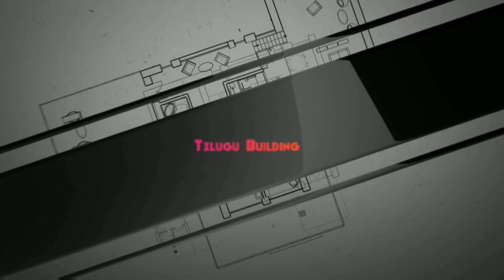Naparai stone price in telugu // Low cost flooring naparai cost // Naparai bandalu cost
TeluguBuildingconstruction Naparai stone price in telugu // Low cost naparai flooring cost // Naparai bandalu cost

       Thankyou for watching keep support me
Thankyou all

ఫ్రెండ్స్ మీరు కొత్తగా ఇల్లు కటేవారు  ఐతే మా ఛానల్ లోని వీడియోస్ మీకు యంతగానో ఉపయోగపడతాయి
ఛానల్ ని ఒకసారి చూసి నచ్చినట్లు ఐతే సబ్స్క్రయిబ్ చేసుకొని support చేయండి. ఛానల్ లో join ఐతే నాతో ine time మాట్లాడవచ్చు .

Thankyou for youtube tem  Thankyou All

               మీ
             ప్రసాద్
      ప్రకాశం జిల్లా,చీరాల
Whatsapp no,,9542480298